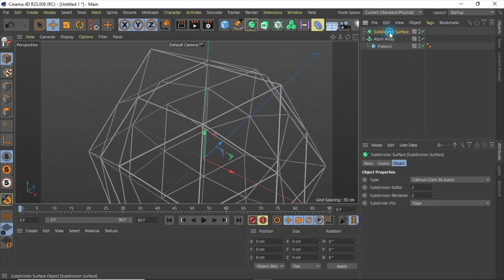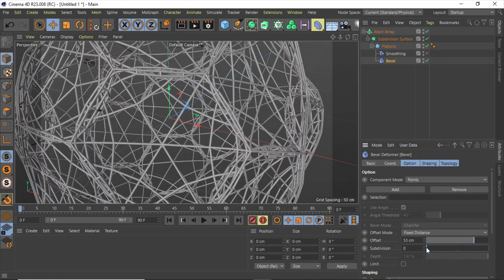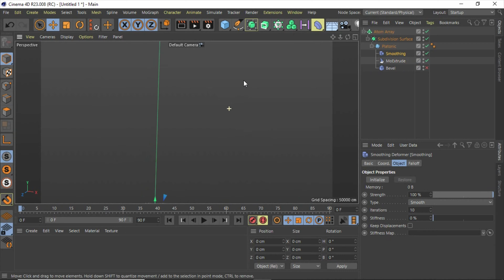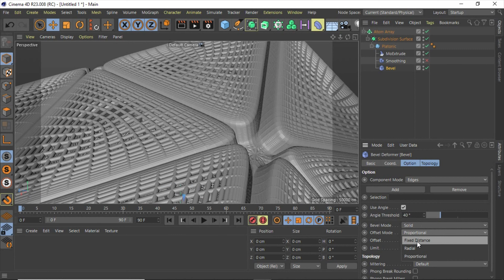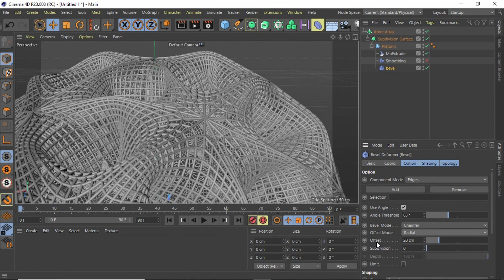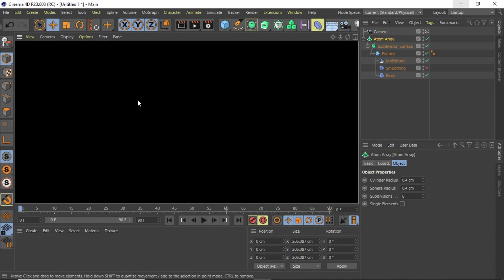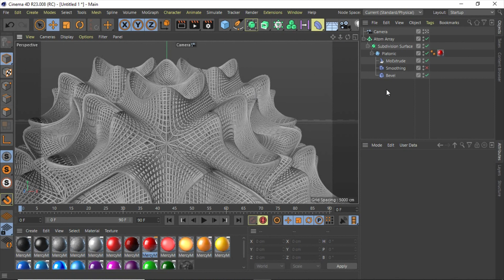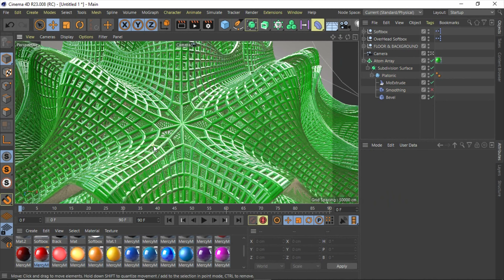Abstract Mesh Fractal Array - Cinema 4D Tutorial